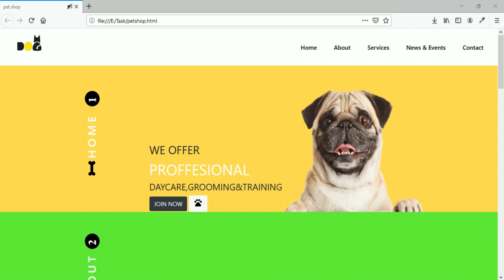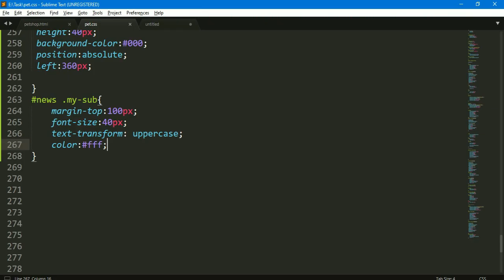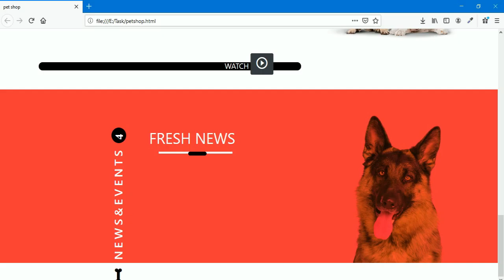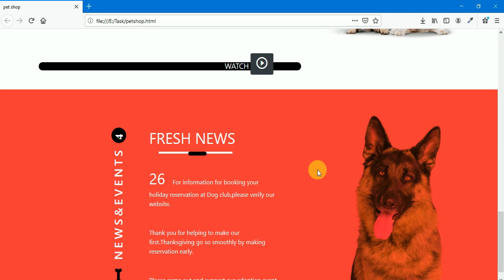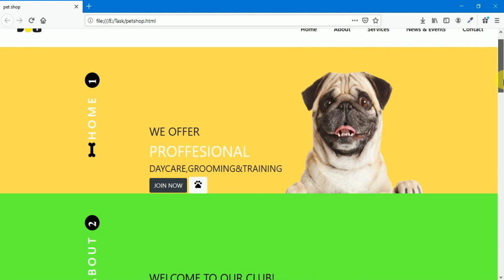Part 4-Responsive Pet shop website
Hi this is part 4-video of creating a pet shop website using bootstrap and we are close to complete our website,if you like this video give me a thumbs up and share this video subscribe for more video and thanks for watching,Be smile.